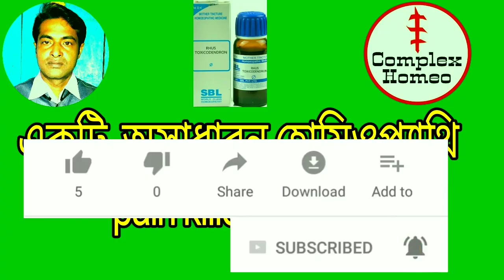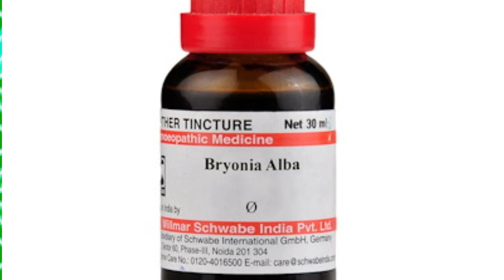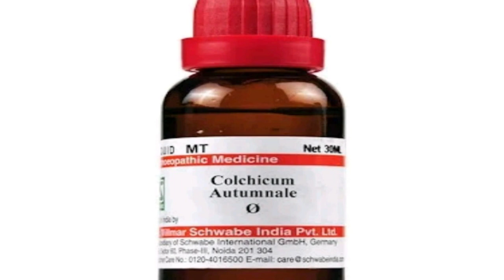Homeopathy pain killer formula|homeopathic medicine for any pain in Bengali